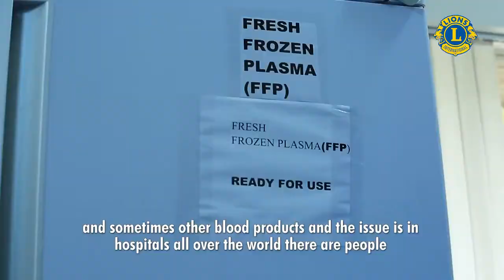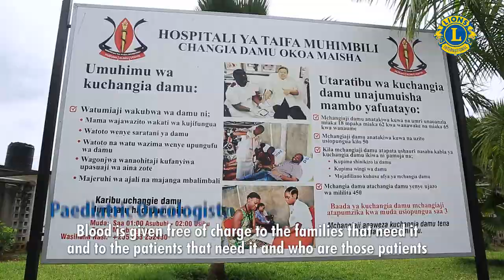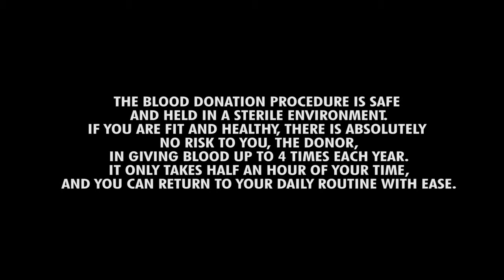Lions Club of Dar es Salaam Tanzanites & Tumaini La Maisha: Blood Donation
Video credit: Lions Club of Dar es Salaam Tanzanites Initiative Public Awareness on Regular Blood Donation